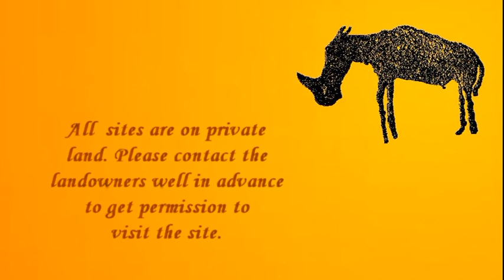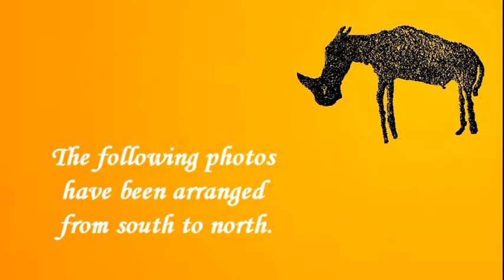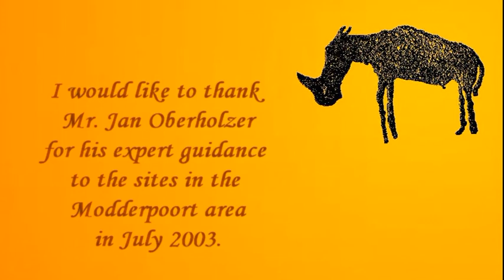Rock Paintings near Modderpoort, Orange Freestate, South Africa.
SOUTH AFRICAN ROCK ART - PART II

In the neighbourhood of Modderpoort, north of Ladybrand, South Africa, are various rock shelters with beautiful rock paintings made by the ancient San People. All those rock art sites are on private land and it is obligatory to get permission from the landowners well in advance in order to visit those sites.

Please keep in mind that those sites are sacred to the San people. Therefore, respect and protect rock art at all times and never touch or wet the rock paintings.